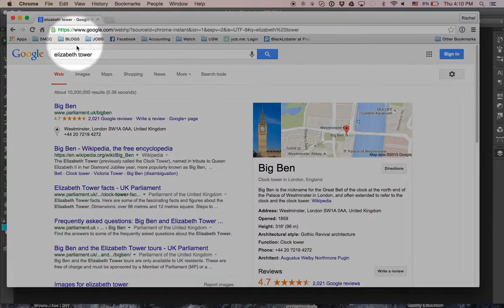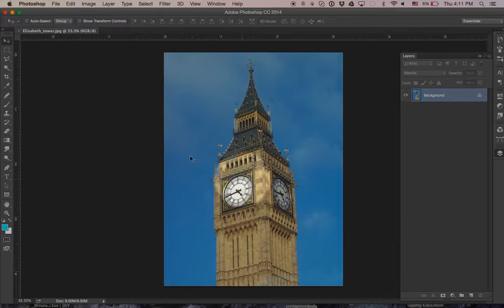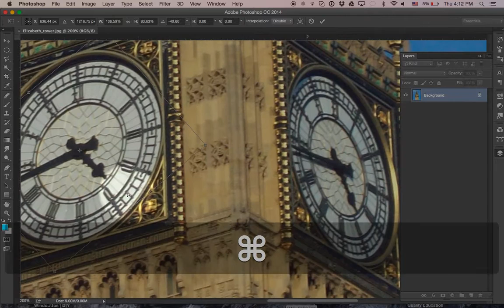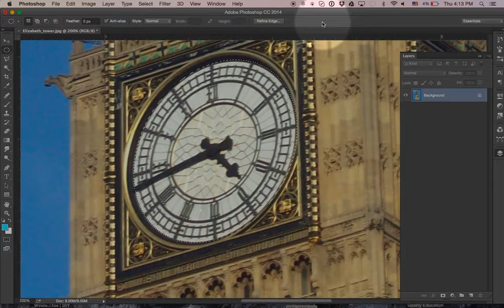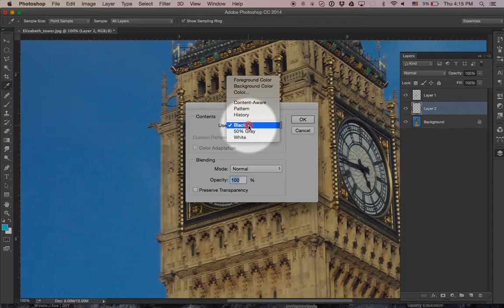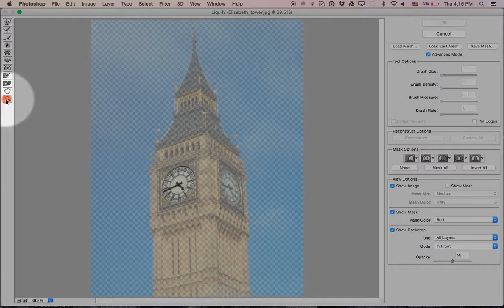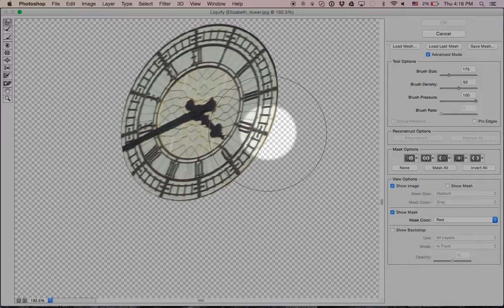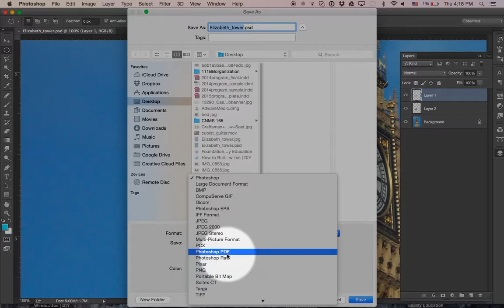Melting_Clock_Exercise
This exercise will help to familiarize students with 1) making and transforming an eliptical selection, 2) Duplicating the selection onto a new layer, 3) re-selecting the eliptical shape using control/command-click on the layer icon, 4) Filling the selected shape with black, 5) de-selecting and 6) liquifying